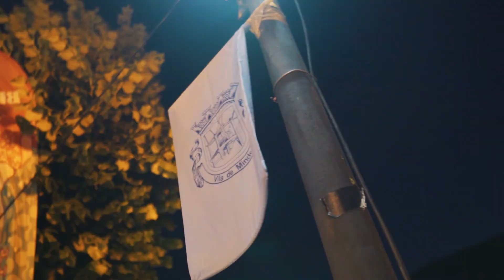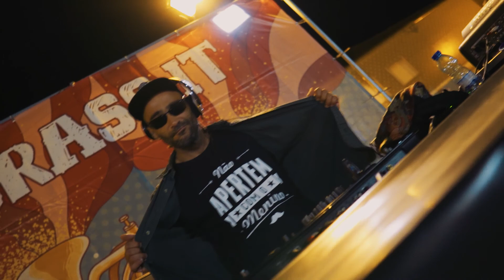Brass iT 2022 - Aftermovie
Brass iT 2022
MINDE | 4.ª Edição
Aftermovie